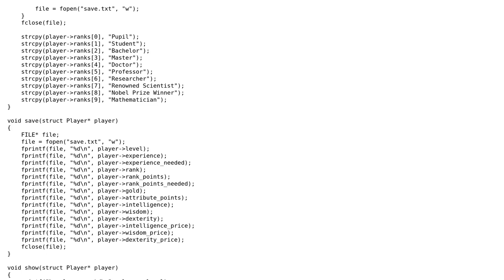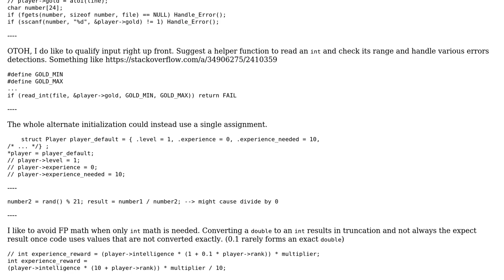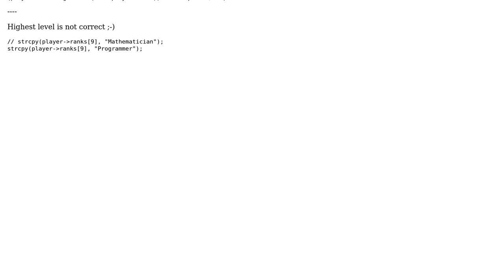Code Review: Mathematician Game Reimplemented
With thanks & praise to God, and with thanks to the many people who have made this project possible! | Content (except music & images) licensed under CC BY-SA | Music | Images & others | With thanks to user Dexter Thorn user chux - Reinstate Monica user 200_success and the Stack Exchange Network Trademarks are property of their respective owners. You are responsible for your own actions.